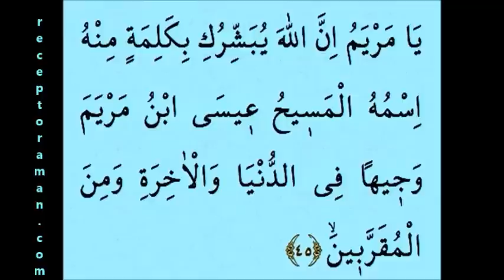Kuran 54. sayfa 3. cüz tecvitli sayfa sayfa en yavaş okuyuş